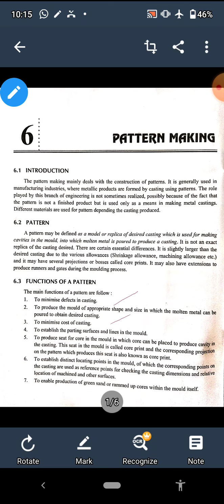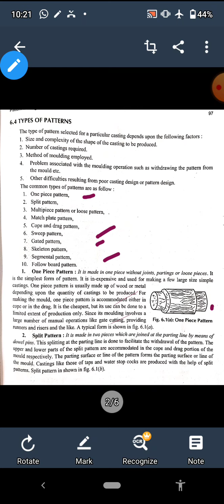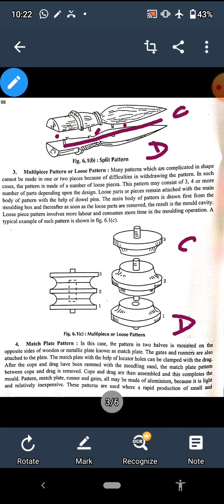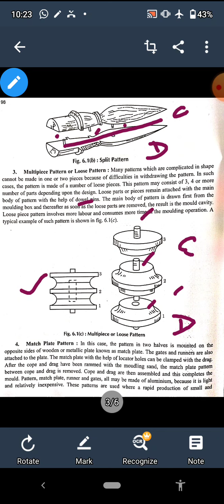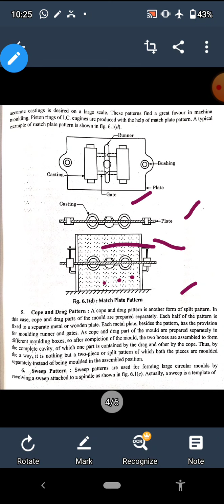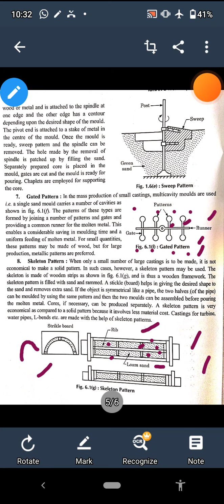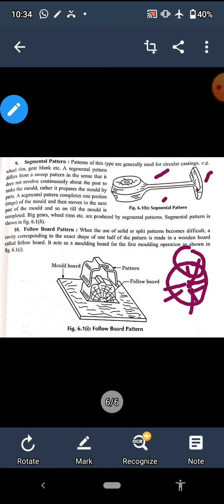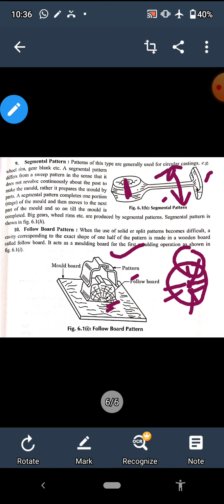Pattern and its Types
WT-1 Lecture